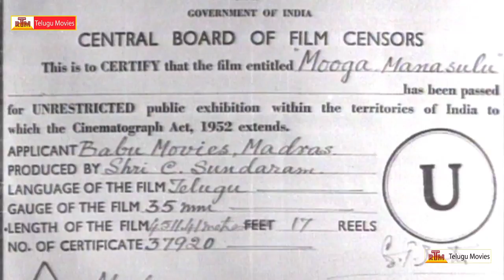Mooga manasulu - Telugu Full Movie - Part-1- ANR, Savitri, Jamuna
Watch Mooga Manasulu Full Movie / Mooga Manasulu Movie, Starring : Akkineni Nageswara Rao, Jamuna, Savitri, Radha, Directed by Adurthi Subba Rao, Produced by C. Sundaram, Music Composed by K. V. Mahadevan.